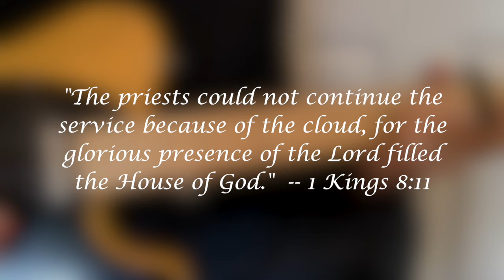Burning In My Soul - Guitar Cover & Tutorial (Passion - Brett Younker)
Guitar tutorial: electric guitar cover lesson for Burning In My Soul by Brett Younker off the Passion Let The Future Begin album.  This is how I play this at my church.  For what it's worth...   Hope you find it helpful.

The glory is His, the gift is the original artist's, the clumsiness is mine...

"[M]usicians ... stood on the east side of the altar playing cymbals and stringed instruments. They were joined by 120 priests sounding trumpets. The trumpeters and musicians joined in unison to give praise and thanks to the Lord...,  the singers raised their voices in praise to the Lord and sang: 'He is good; his faithful love endures forever.'  At that moment, a thick cloud filled the temple of the Lord.  The priests could not continue the service because of the cloud, for the glorious presence of the Lord filled the House of God. -- 2 Chronicles 5, 11-14